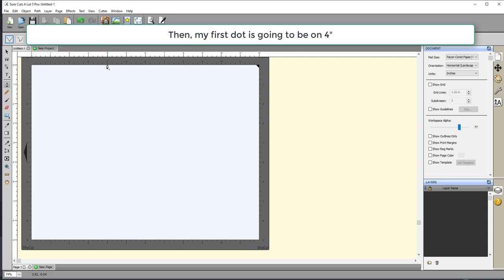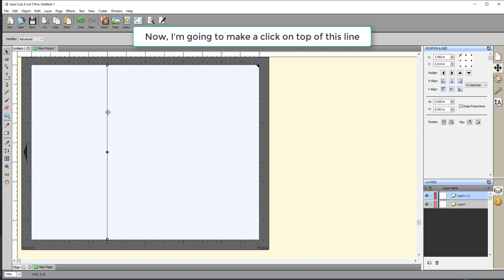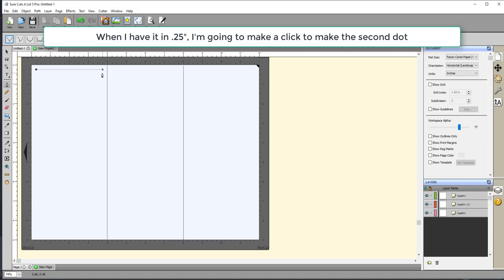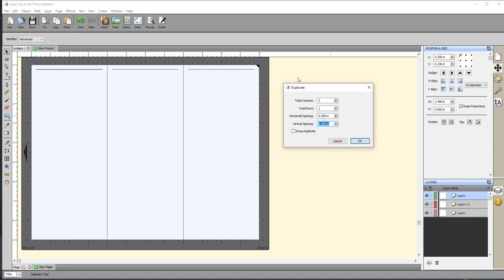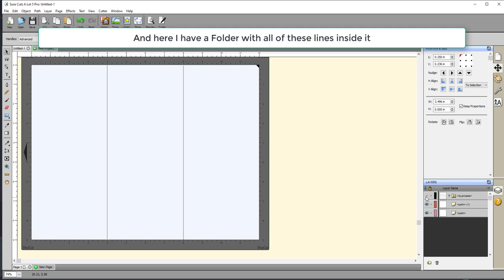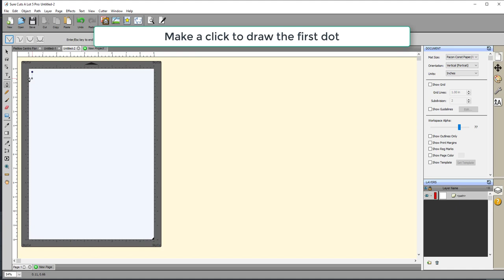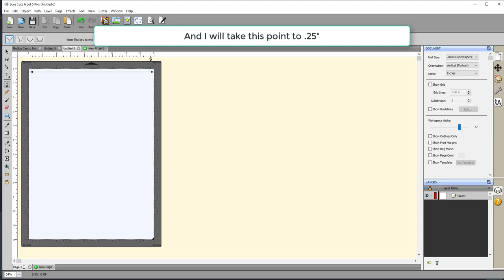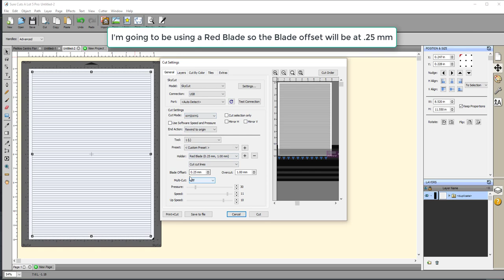Función Duplicar en SCAL para Centro Flor / Using Duplicate Function in SCAL for Center Flower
En este video Haremos un centro de Flor en Espiral desde cero. Utilizando la función Deuplicate del Programa SCAL y las cortadoras Digitales Skycut para cortar el papel. Si sólo quieres ver el proceso de cómo hacer este Centro de flor y no el proceso de Diseño en SCAL, Por favor adelanta el video hasta 11:33

In this video we will make a Spiral Flower center from scratch, Using the Duplicate function in the SCAL program and Skycut Digital Cutters to cut the paper. If you just want to see the process of how to make this Spiral flower center and not the Design process in SCAL, Please, Advance the video until 11:33